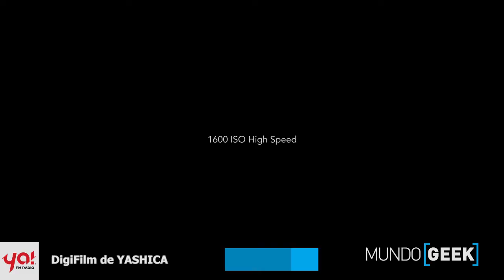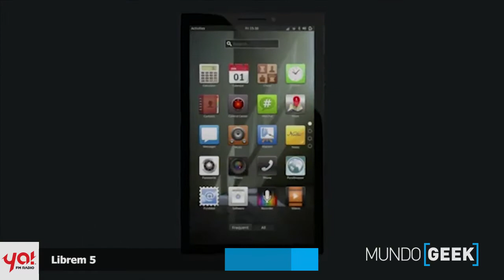Fidget Spinner Phone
Fidget Spinner Phone | DigiFilm de YASHICA | y más del Mundo Geek:

-Cómic Sonic the hedgehog
-Seagate para Xbox One y Ps4
-Phenom 300E
-Monitores Philips
-Librem 5